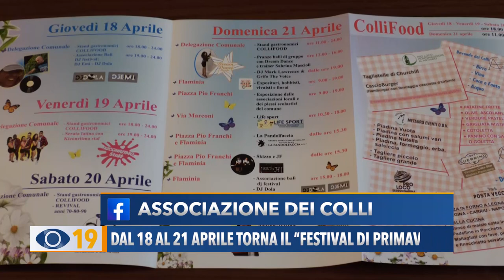Dal 18 al 21 aprile torna il "Festival di Primavera" a Colli al Metauro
A Calcinelli di Colli al Metauro torna il "Festival di Primavera". Quattro giornate all'insegna dell'enogastronomia, spettacoli, musica e comicità.